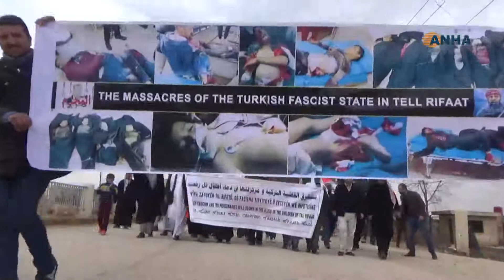​​​​​​​مظاهرات حاشدة في شمال وشرق سوريا تنديداً بمجزرة تل رفعت تل كوجر